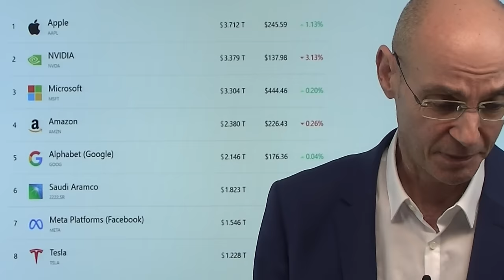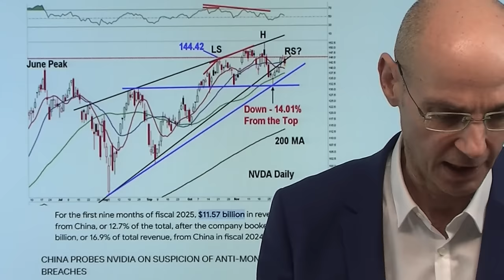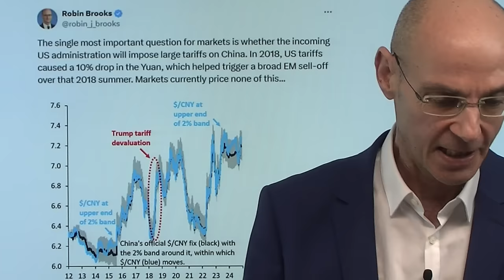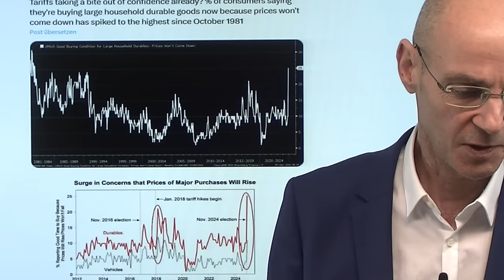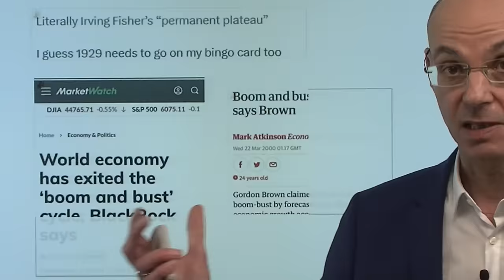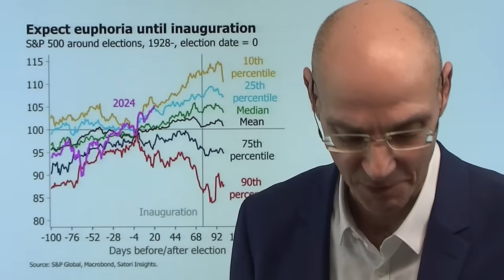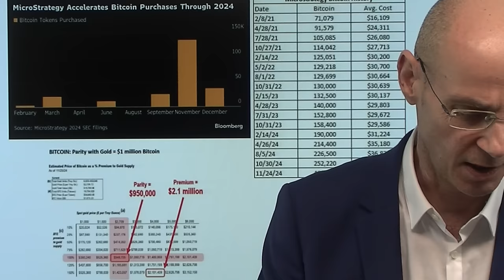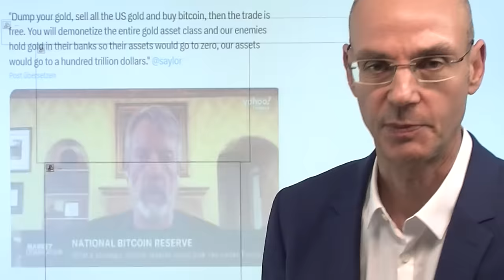China Handelskrieg: Attacke auf Nvidia - Achillesverse US-Tech-Blase! Marktgeflüster Teil 1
Nach dem Exportverbot von Germanium und Gallicum macht China nun ernst im absehbaren Handelskrieg mit den USA: man leitet eine Untersuchung gegen Nvidia ein und zielt damit auf die Achillesverse der USA: die Tech-Blase mit extremen Bewertungen! Nvidia verliert heute daraufhin 3% - also gut 100 Milliarden Dollar an Marktkapitalisierung. Dass die Wall Street Humor hat, wird aber auch heute wieder sichtbar: Apple steigt heute auf ein neues Allzeithoch, obwohl Apple sowohl in Sachen Absatz als auch bei der Produktion so abhängig ist von China wie kein anderes großes US-Unternehmen! Die US-Aktienmärkte nach der massiven Outperformance dennoch heute mit dem zweitschlechtesten Handelstag gegenüber den Aktienmärkten der "Restwelt" in diesem Jahr..